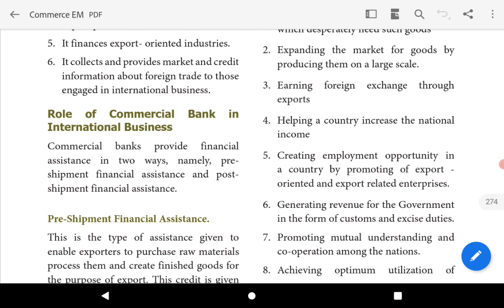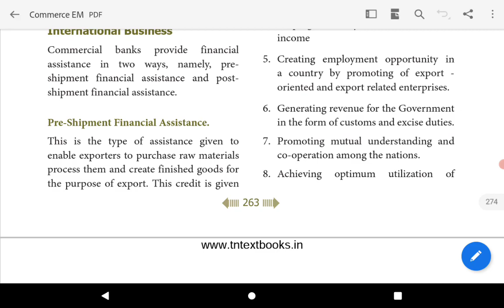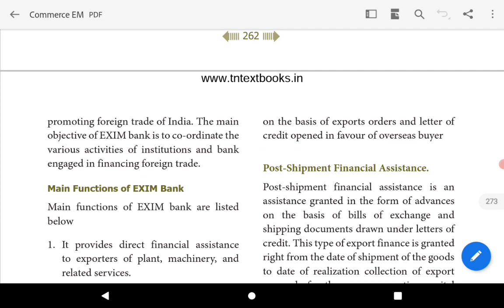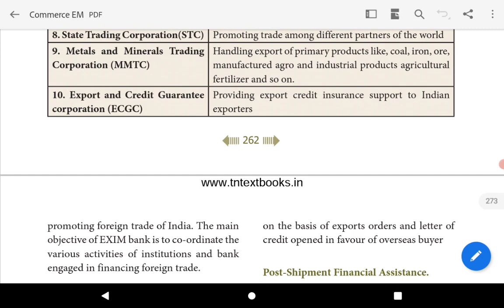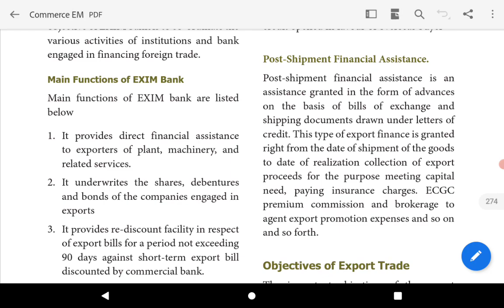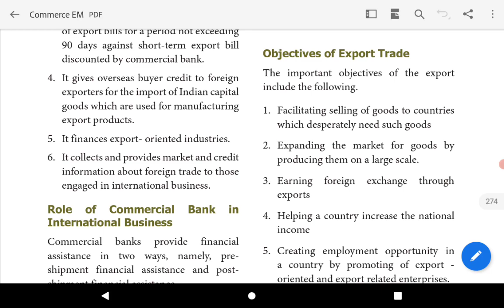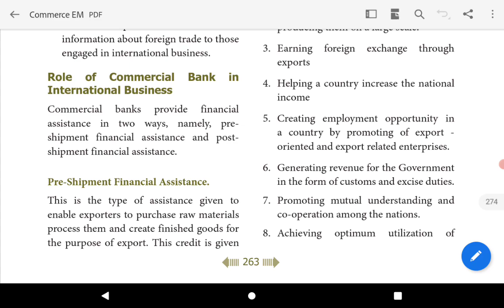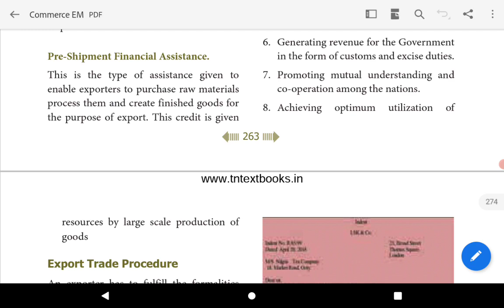TN state board | 11 Commerce | Chapter 26 | Export and Import Procedures | Part - 2 | Tamil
Hello students,
This video explains Chapter 26  Export and Import Procedures

Role of Commercial Bank in International Business
Objectives of Export Trade